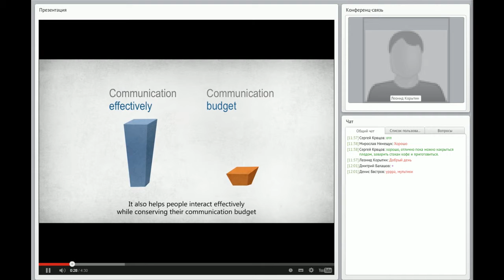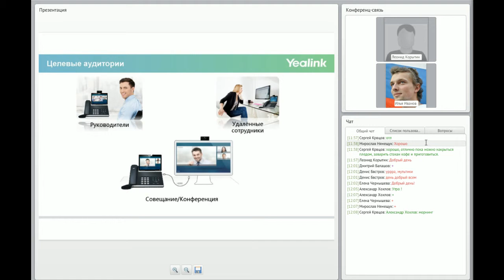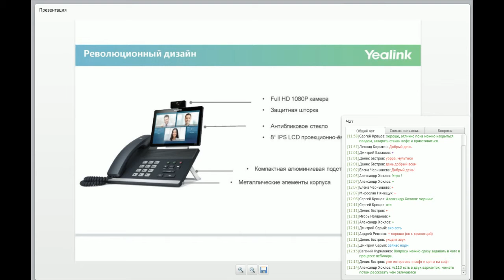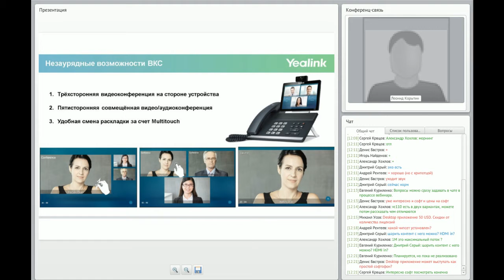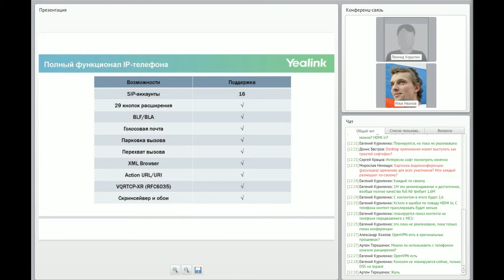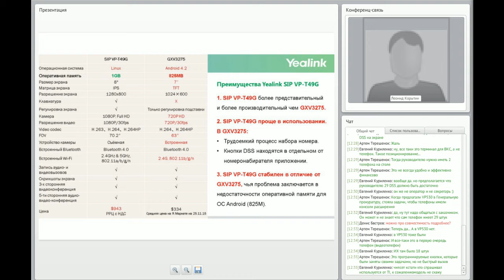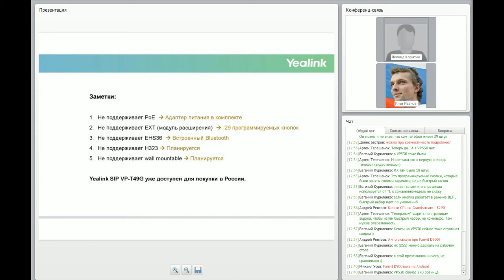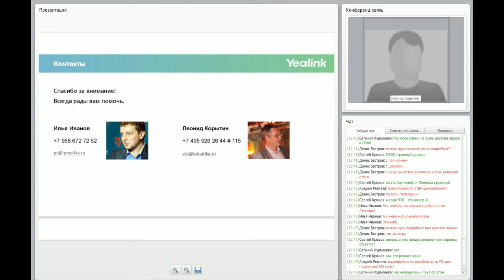2015 - Новый видеотелефон Yealink SIP VP-T49G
Вебинар посвящен:
 - Позиционированию нового видеотелефона Yealink на рынке
 - Ключевым особенностям нового видеотелефона
 - Сравнению с конкурентами